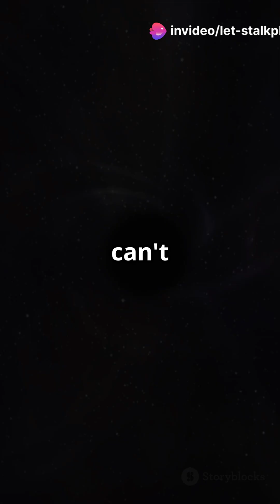🚀 What If You Fell Into a Black Hole? (Terrifying Truth Explained!)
What happens if you fall into a black hole? Would you be stretched into infinity, crushed out of existence, or transported to another universe? 🤯

In this video, we break down the terrifying reality of black holes:
✅ Spaghettification – How extreme gravity stretches your body like a noodle!
✅ Time Dilation – Why an outside observer would see you freeze in time!
✅ The Final Mystery – Could black holes be gateways to parallel universes?

Black holes are the most mysterious objects in the universe, bending space and time like nothing else. Scientists are still trying to unlock their secrets—but what happens if you go in?